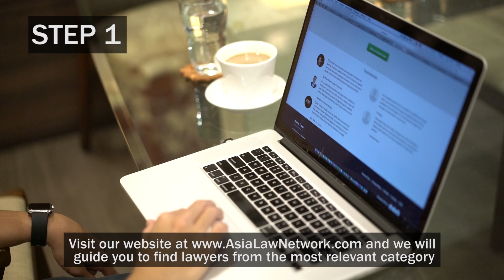Quick consult, $49, talk to a lawyer for 15 mins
Do I need a lawyer? Am I actually in trouble with the law? Can my employer actually do that to me? My landlord refuses to return my rental deposit. Can the landlord do that?

These are just some of the questions you can get answers to with Asialawnetwork.com's quick consult.

At just $49, you will get to talk to a professional lawyer. Get all your answers from this quick consult. For all you know, there is nothing to worry about.